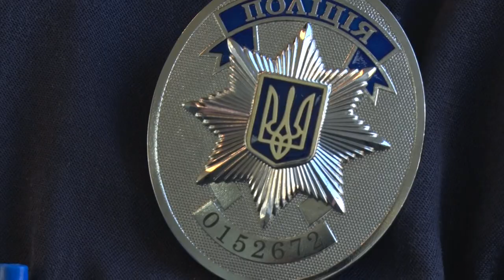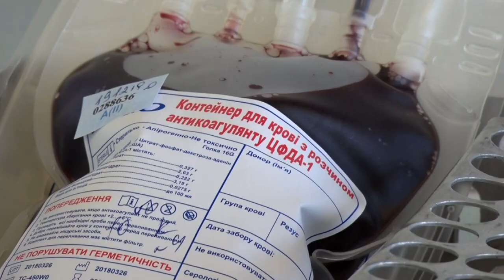У Дніпрі до Дня Святого Миколая провели акцію зі здачі крові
Найкращий подарунок — Життя.  З ранку на станції переливання вишикувалася черга з охочих стати донором. Долучилися до неї понад 100 дніпрян. Деталі знає наша знімальна група.